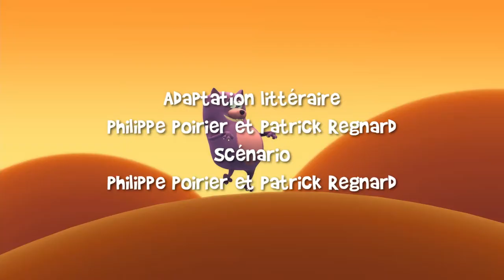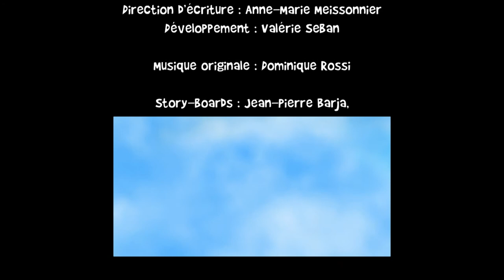Grabouillon | GROSSE CHALEUR (Épisode 47) | Épisode Complet FR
"GROSSE CHALEUR"
Pourtant, Pétunia avait mis Grabouillon en garde : lorsqu’il fait une chaleur pareille, on reste tranquillement à l’ombre afin d’éviter les coups de soleil ou pire une insolation. Mais la Grabouille n’en fait qu’à sa tête et le voilà parti avec Bagout à la recherche d’une soi-disant source souterraine qui traverserait le jardin. Et à force de creuser, de creuser et de creuser encore en plein soleil, la Grabouille va finir par faire un malaise. Heureusement, Pétunia arrivera à temps pour le tirer d’affaire.

Le chien Grabouillon et son amie Pétunia, une petite fille de 5 ans, sont deux joyeux complices.
Pour le tout fou Grabouillon, l’exploration du domaine des bêtises recèle des possibilités illimitées.
Ses gaffes et ses imprudences nous entrainent dans un univers comique, tendre et chaleureux.
C’est avec drôlerie et légèreté que les bêtises de nos héros favorisent l’apprentissage des limites pour les jeunes téléspectateurs.

Produit par BLUE SPIRIT